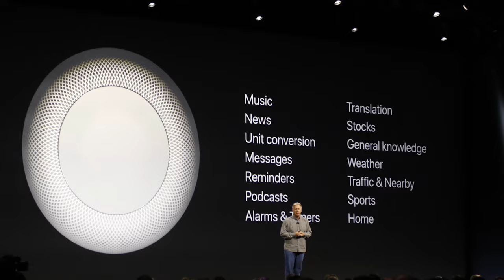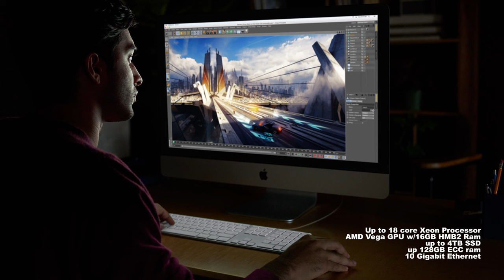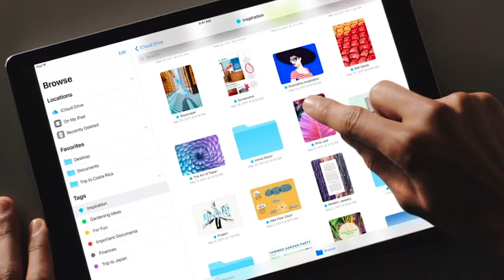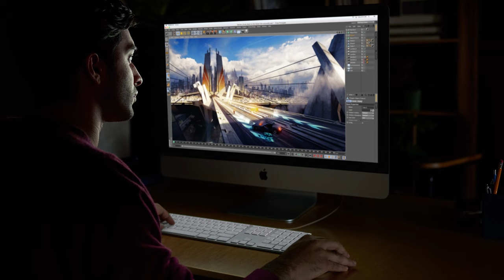Introducing Apple HomePod & iMac Pro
Apple today introduced their first Siri based speaker the HomePod & a new iMac Pro